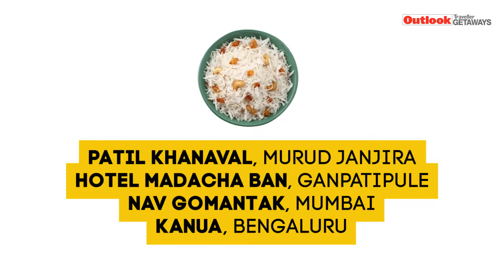Flavours of India: Chettinad and Konkan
Explore Tamil Nadu’s rich and varied cuisine as well as the Konkan belt’s culinary classics. Spicy, tangy and flavourful, these dishes are sure to win you over.